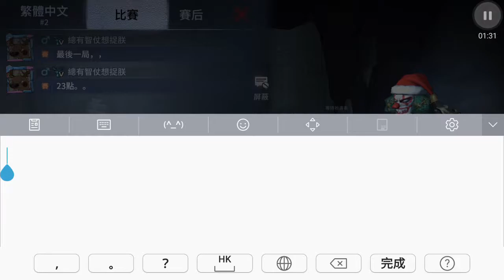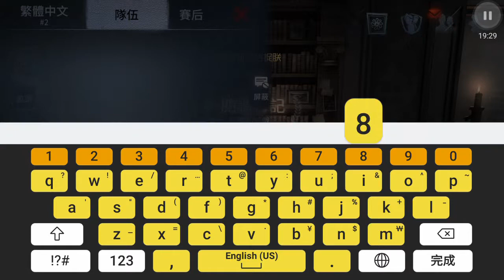Identity V 榮幸和名: 微風人生 組隊 聯合狩獵 小丑(吾玩)+紅蝶(2)